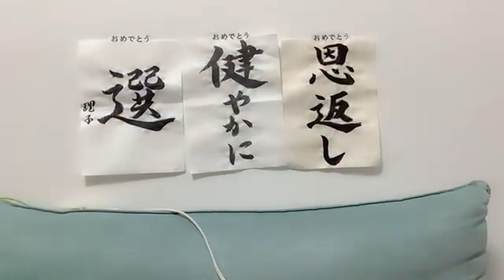STU48 工藤理子 えちえち集